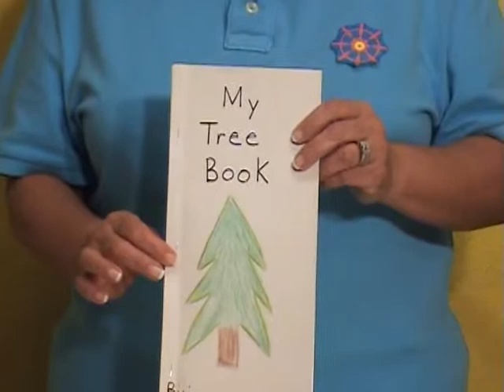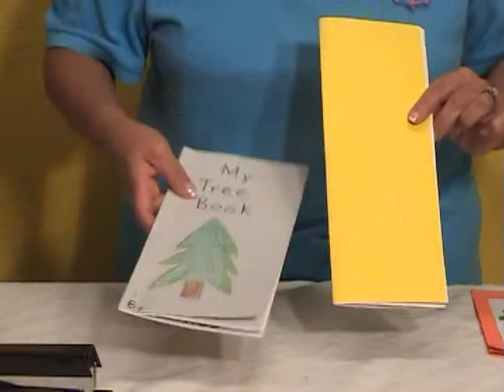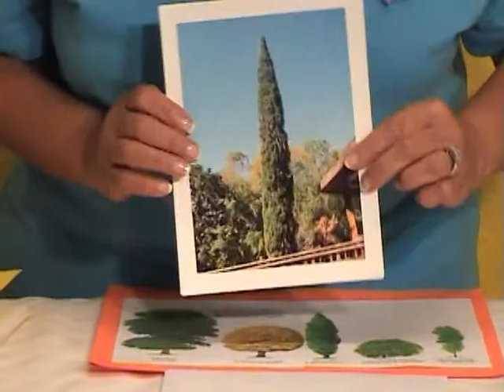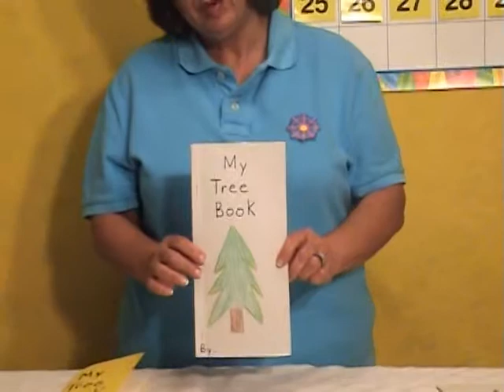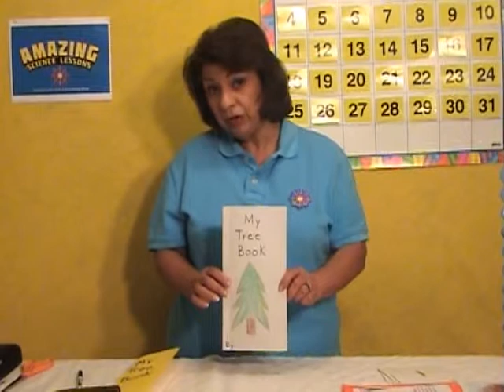How to Teach Preschool Science - My Tree Book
Pre-K, K, 1st grade language arts, science, fine arts activity. Teach your students how to create, draw, color, and label a book about different types of trees. This activity is part of the thematic science unit on Pine Trees Lessons 1-5.